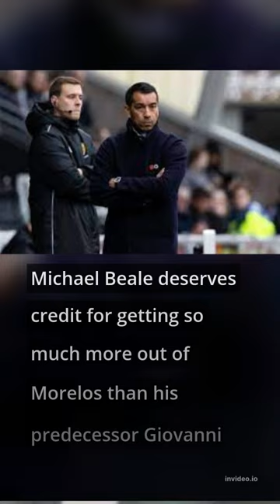Rangers fc Kris Boyd Rangers should Replace MOODY Morelos#shorts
Kris Boyd has accused Alfredo Morelos of being "moody" and reckons Rangers would thrive without him.

The Rangers striker is out of contract in the summer and he has as yet failed to agree anything on a new deal despite the club initially offering a new one. Ryan Kent is another who is running out of time on his Ibrox contract but Boyd feels Gers should be desperate to keep hold of the former Liverpool winger.

Morelos, for Boyd, does not score enough domestic goals for Gers fans or Michael Beale to worry too much about the possibility of losing the Colombian. And while he says the Light Blues should tie down Kent, he's not too fussed about Morelos.

While I would move heaven and earth to keep Kent, I reckon Gers can actually THRIVE without the moody Morelos,Boyd wrote in his Scottish Sun column.
Players contracts and the latest on performances and games played in the Spl.
Pattaya point of view on the club the games and results